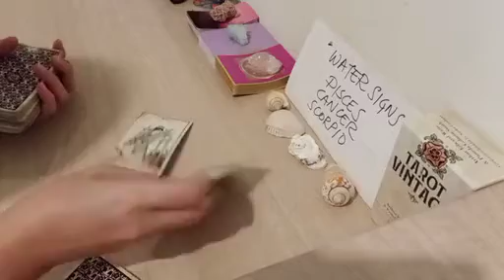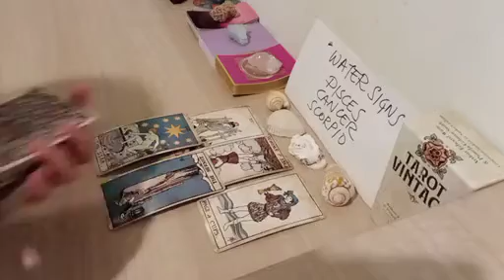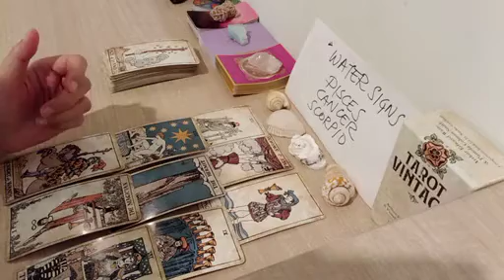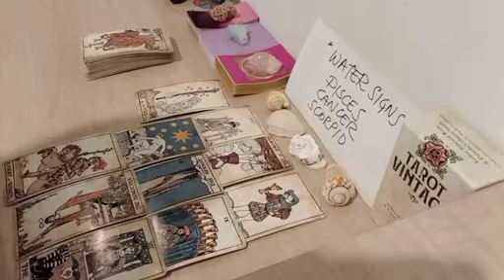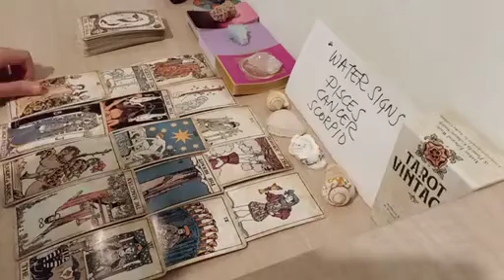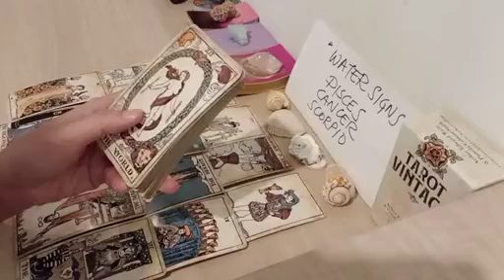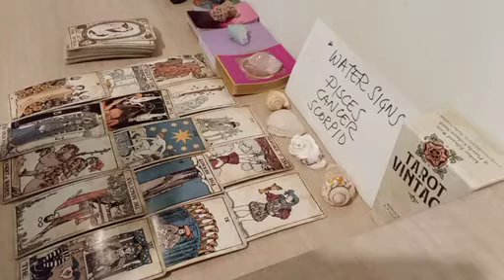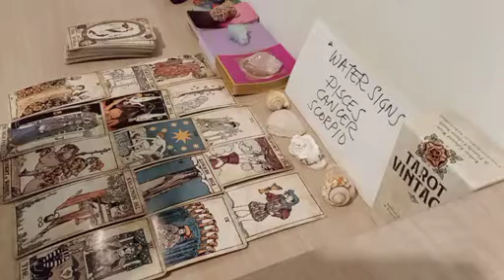SCORPIO 💞 YOU ARE DESTINED TO BE WITH THIS PERSON BECAUSE...💫 FEBRUARY 2023 LOVE MONEY TAROT GUIDE